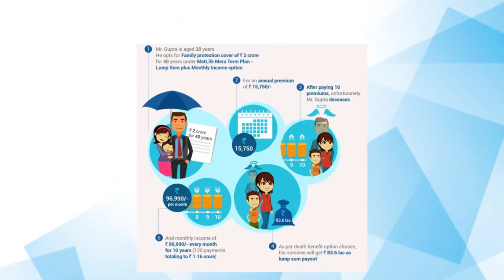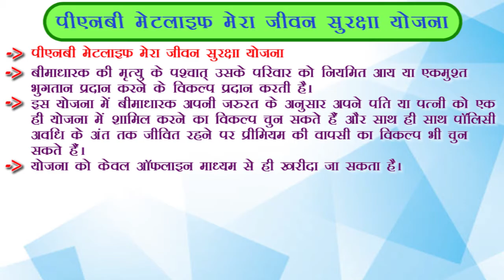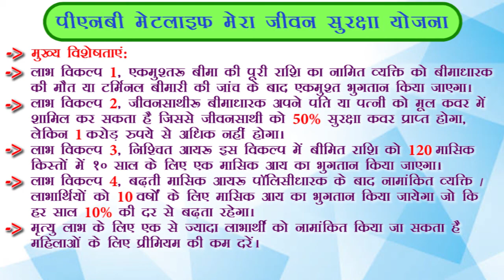PNB Metlife की दमदार योजना 2022 || PNB Metlife Insurance Plans || PNB Metlife Mera Term Plan Plus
*** Free Demat Account *** Angel Broking :
PNB MetLife Mera Term Plan PNB Metlife Insurance Plans - PNB Metlife Term Plan - PNB Metlife Mera Term Plan Plus
In this video, I have explained about the Mera Term Plan Plus by PNB Metlife Insurance Company. This is the best term insurance plan by PNB Metlife. You will get to know about this term plan, features of the term plan, eligibility to buy this term plan of PNB metlife, premium of the plan, various options available under PNB metlife term insurance plan.